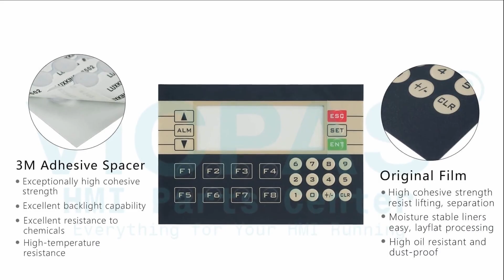MP330 Xinje Front Overlay Membrane Keyboard Housing Mounting Clips Replacement Repair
XINJE MP330 Protective Film Membrane Switch Keypad HMI Case Mounting Clips Replacement Repair
where you can find MP330 Xinje Terminal Keypad, Front Overlay, Plastic Shell, Mounting Clips, more parts and product detail than you ever thought possible!

OP330  XP2-18R-B
OP330-S  XP2-18RT-B
MP330  XP3-18R
MP330-S  XP3-18T
XP1-18R  XP3-18RT
XP1-18T  XP3-16R
XP1-18RT  XP3-16T
XP2-18R  XP3-16RT
XP2-18RT  XPE3-16

VICPAS is the leading global provider of replacement, we have an inventory of membrane keypad keyboards, protective film, touchscreen, plastic cases and other accessories for XINJE HMI repair replacement.

Skype: CMT-Kandy
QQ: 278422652